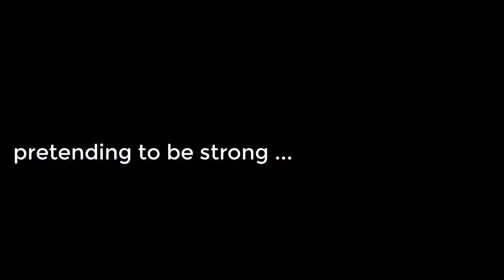Crayons BB Cream for Acne Prone Skin - Effective ba????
This product is available in any HBC branch
for Php 89.00

Final thoughts about the product:
- the product is indeed full coverage
- limited color range (kaya super puti yung face ko LOL)
- price is reasonable
- not sweat proof